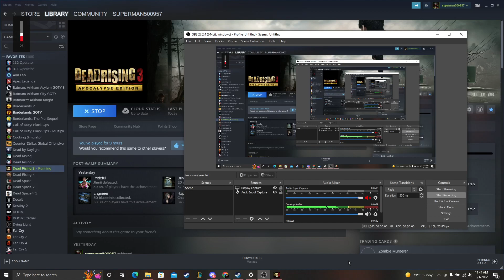Dead Rising 3 part 9